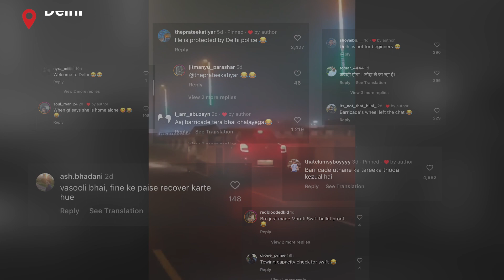Video shows car dragging Delhi Police barricade on flyover, people react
A video has surfaced on social media wherein a Swift car was seen dragging a Delhi Police barricade on a flyover during the night.